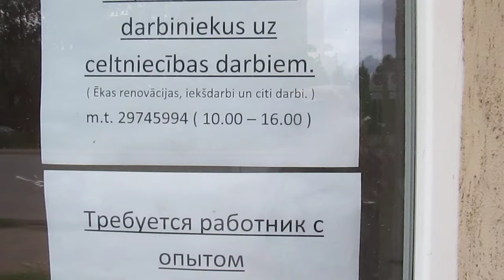В Риге ,,безРАБотица,, :)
Рига Юркалнес 6
05,08,2016